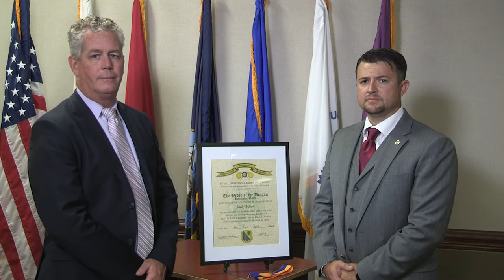Honorable Order of the Dragon: Jack Wilson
Deputy Joint Program Executive Officer for Chemical, Biological Radiological & Nuclear Defense, Mr. Dan McCormick, presented Mr. Jack Wilson with the Honorable Order of the Dragon on behalf of the Chief of Chemical and Commandant of the US Army CBRN School, Brigadier General Daryl Hood.

The Chemical Corps Regimental Association recognizes Dragon Soldiers and Civilians who have demonstrated the highest standards of integrity and moral character, an outstanding degree of professional competence, and have contributed to the promotion of the Chemical Corps in numerous ways over the course of their career.

In the Department of Defense, honorary awards are given to Soldiers, Sailors, Airmen, Marines, and DOD Civilians who perform in an outstanding manner and exhibit traits and qualities such as selfless service and dedication to the mission that enable the Joint Force to complete their mission and objectives in all environments around the globe. Each military branch has its own prestigious awards and time honored traditions for recognizing excellence in service.